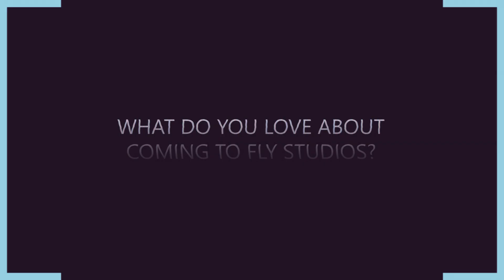What do you Love about Coming to Fly Studios